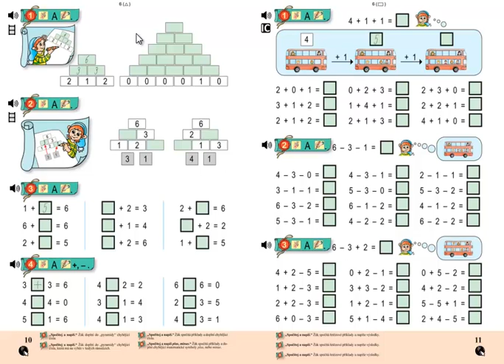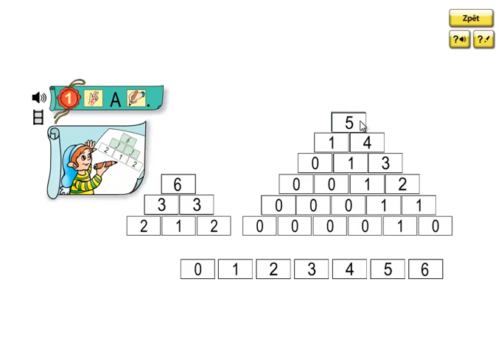Matýskova matematika 2.díl, strana 10, cvičení 1